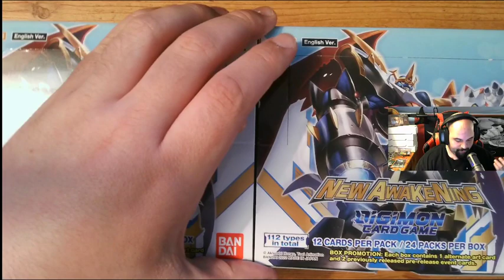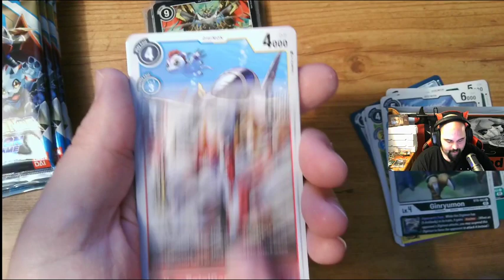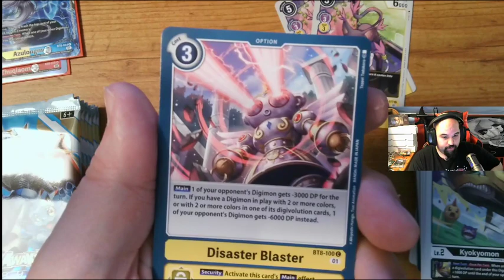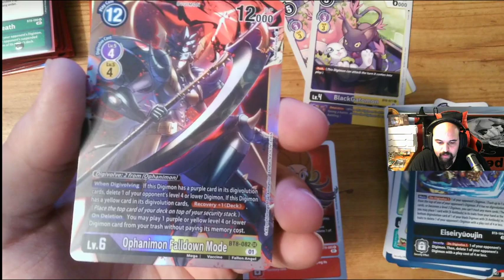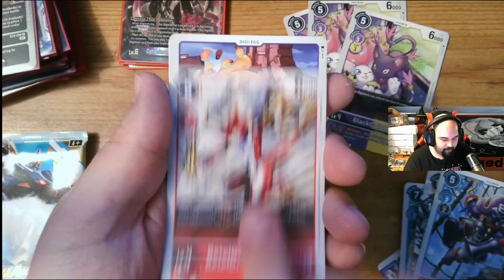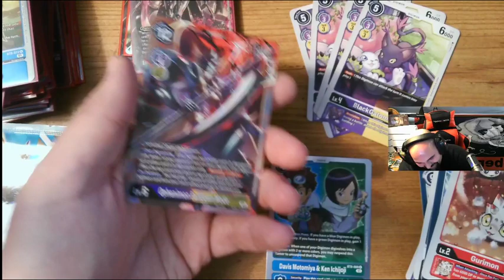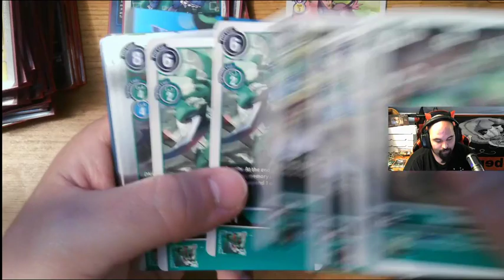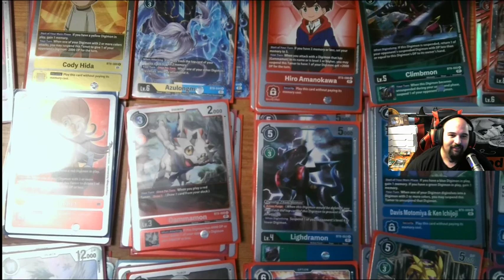More Digimon Cards to Open!!!! New Awakening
Feels like we got a LOT of duplicates, but overall, not a bad haul.